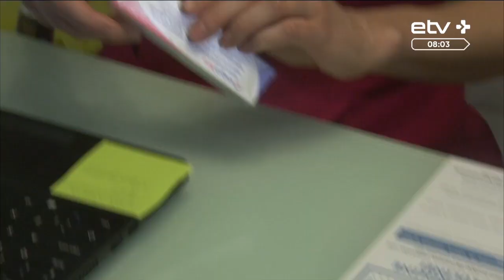В Эстонии в этом году еще никто не заболел гриппом, но вакцинация уже началась!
На конец сентября-начало октября в Эстонии традиционно приходится сезон гриппа, а это значит, что самое время делать вакцину, чтобы защитить себя от заболевания в пиковое время — январе-феврале. Обсудим тему с главным специалистом Центра гриппа Департамента здоровья Ольгой Садиковой.